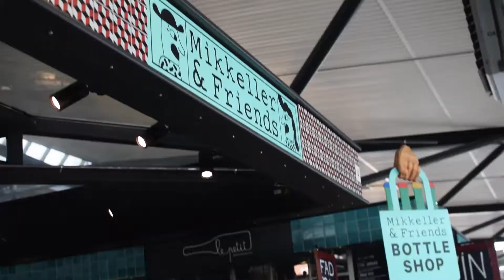COPENHAGEN BY DAY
Took the train to the other side of the Öresund bridge to visit beautiful Copenhagen!